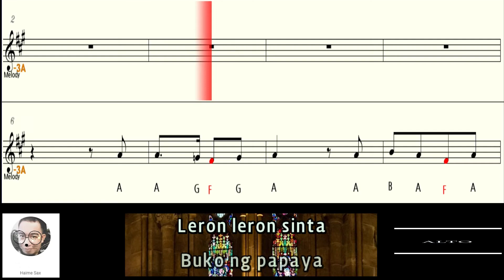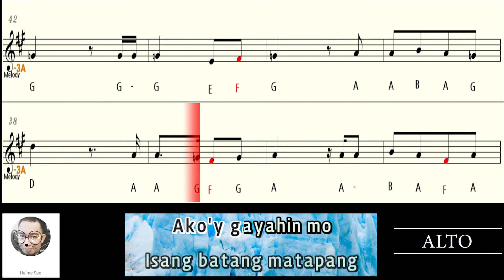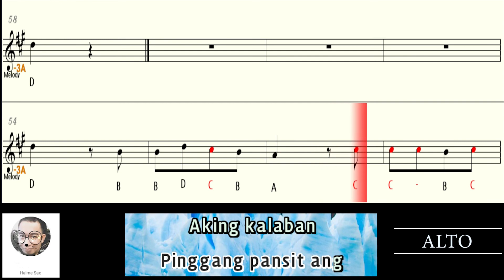LERON LERON SINTA saxophone Bb ALTO letter notes pt1 karaoke minus one lyrics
This letter notes is for ALTO